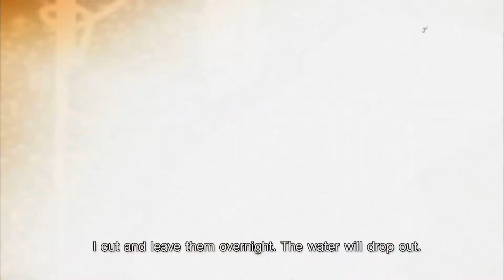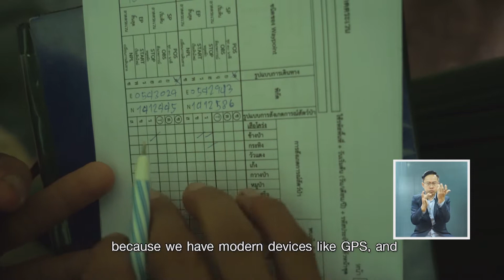สารคดีชุด “แก่งกระจาน สู่มรดกโลก” EP 5: ผู้พิทักษ์แห่งแก่งกระจาน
สารคดีนี้เผยแพร่ให้เห็นความหลากหลายทางชีวภาพของสัตว์ป่า พันธุ์พืช ที่มีคุณค่าโดดเด่นในระดับโลก ของพื้นที่กลุ่มป่าแก่งกระจาน และเหมาะสมต่อการขึ้นทะเบียนเป็นมรดกโลก รวมถึงการจัดการเกี่ยวกับการส่งเสริมสิทธิชุมชนกะเหรี่ยงในกลุ่มป่าแก่งกระจาน ที่เป็นข้อกังวลของคณะกรรมการมรดกโลก ให้เป็นที่รับรู้และเข้าใจแก่ชาวไทย และชาวต่างชาติ